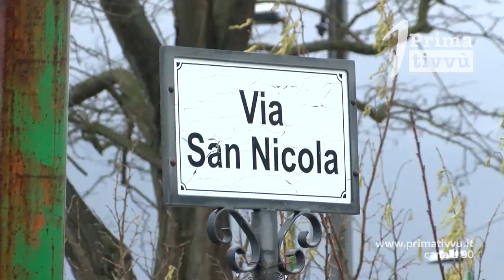Forino (Av). Celzi sotto 50 cm di acqua, timori per gli anziani, la rabbia dei cittadini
Da trent’anni convivono con l’incubo allagamento. Con le piogge incessanti di questi giorni torna la paura a Celzi di Forino per anziani e persone allettate a rischio isolamento. L’indignazione dei cittadini